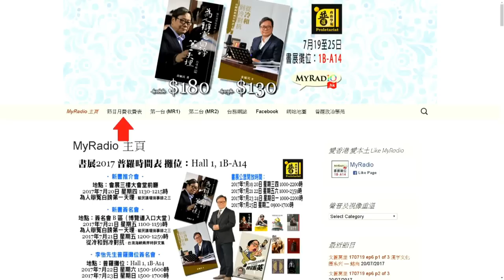梁錦祥一週時事 170728 ep37 p3 of 3 安倍晉三地位不穩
梁錦祥一週時事 170728 ep37
主持  梁錦祥 陸寵文
嘉賓  Dennis